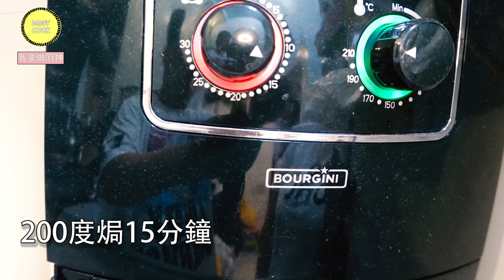香港家常菜【氣炸鍋食譜】 避風塘雞軟骨 方便/簡單/好味 【Daddycook我要做廚神】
香港家常菜  避風塘雞軟骨

材料：
雞軟骨一包
辣椒兩隻

調味料:
麵粉半碗
 生抽一湯匙
糖一茶匙
蒜蓉1湯匙
胡椒粉一茶匙
紹興酒一湯
鹽一茶匙

《支持我"佐治gcfamily"可以透過以下方法》
香港地區：
1.轉數快FPS 號碼：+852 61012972（TSANG S*** T***}
2.  PayMe  http//payme.hsbc/daddycook 或 Scan 主頁之 QR code